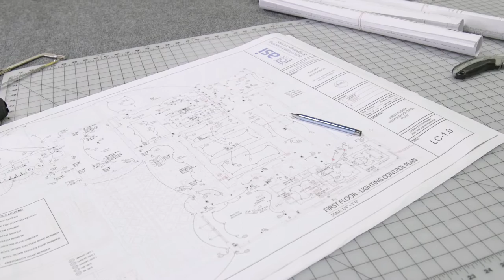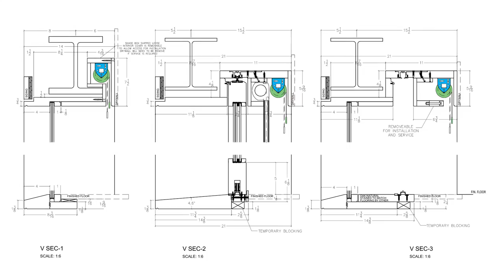Windows: Shapes, Sizes and Shades-ASItv-Episode 2-New York-LA-Naples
Hi, I’m April Kettelle, owner of Automated Shading & Lighting Control.  And Welcome to ASI TV!

This week I’m going to discuss Windows – shapes, sizes and shades.

As with everything in life, there are a lot of options, and often times challenges, when selecting shades for windows. Sometimes the architectural design of the windows doesn’t always provide an easy solution for installing a shade.

Windows, like people, come in all shapes and sizes.
While this is great for customizing your living space and beautiful views, it can prove to be complicated when it comes to selecting the proper shade that will give you the functionality you need for privacy or sun control.

Windows used to be simple –Square, for the most part and often much smaller than the architectural designs we see today. Now windows can be designed in many shapes, sizes and depths.

Some of the most common UN-common window shapes we have seen range from really tall windows, expanses 30-40ft. wide, to unique geometric shapes.  Any variation on a standard window presents it’s own set of challenges when it comes to shading.

So how do we help people find the perfect custom shading solution?

To start, if possible, we will look at the window details early in a new project.

Considering things such as the depth of the, finished window jamb width of the buck or wood framing on each side where the window is installed, or the height of the window header, will help to ensure the final buildout for the window is acceptable to receive a shade.

Next, we’ll consider the mounting area of the shade that is best for fit and function.

The shade may sit inside the jamb, recess in the header or ceiling,  sometimes even inside the wall, or keep it flush with the trim or drywall to get that ‘built-in’ and ‘meant to fit’ look.  Whether you have sliding, casement, bay or round windows, our expertly trained staff has a wealth of experience to share.

In addition, ASI will specify a shade housing or top treatment to achieve the best look and design for the space, we’ll identify how to conceal motors, hardware, and wiring. And even help design the framing for any buildouts or recessed shades, complete with drawings or architectural plans.  We then fabricate and install everything you need for the ideal custom fit shade system.

So. To add sophistication and precision to your window shading and natural light environment we have the team to help, no matter what the size or shape, or what your favorite window may be!.  we can custom design the perfect product to meet your needs.

That’s the easy answer to a very complicated and layered question this week!